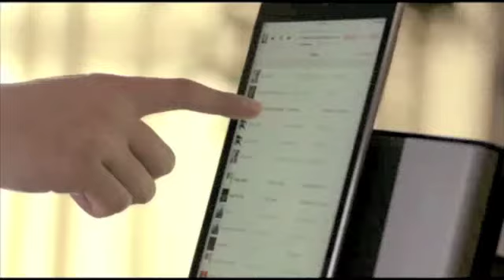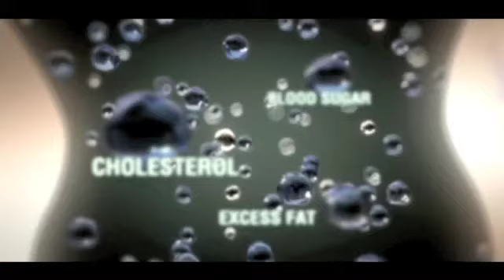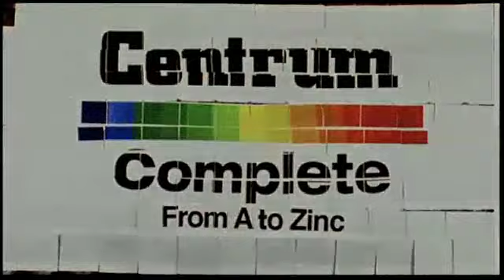MIKE ALCAZAREN REEL for GALING BID